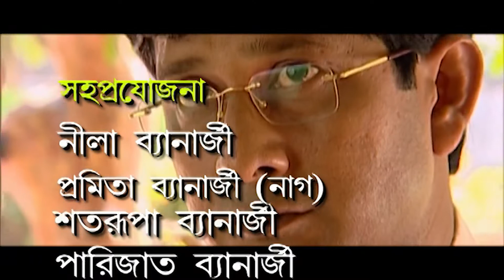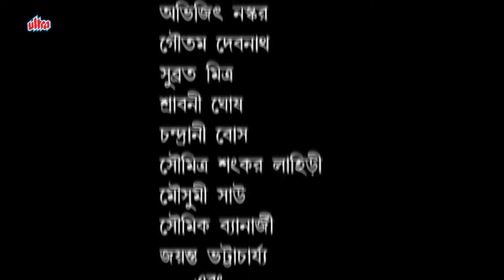ব্যবসায়ী গণপতি মুখার্জি খুন | Samoy Chakra Episode - 113 | Daily Soap | Best TV Serial | Bengali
ব্যবসায়ী গণপতি মুখার্জি খুন হবার পর পুলিশ এবং গোয়েন্দা দপ্তরের প্রধান অনিকেত বাবু তার জেরা শুরু করে ,সন্দেহের তালিকার মধ্যে যারা আসে তার মধ্যে গণপতি বাবুর অফিসের ম্যানেজার বদ্রি , প্রাথমিকভাবে তিনি অস্বীকার করলেও কিছু প্রমান তার বিপক্ষে যেতে শুরু করে , সেরকমই ধারণা অনিকেত বাবু অপরদিকে তার বন্ধুর স্ত্রী সেই কোম্পানিতে বদ্রি পার্সোনাল অ্যাসিস্ট্যান্ট হিসেবে কাজ করে সায়ন সেটা মন থেকে মেনে নিতে পারে না ,এটাই দেখার গণপতি বাবুকে খুনটা কারা করল এবং কি জন্য করল ? আর সায়ন কি তার স্ত্রীকে শেষমেষ বোঝাতে পারবে?

Ek Je Aache Kanya | এক যে আছে কন্যা | Full Movie | Konkona Sen Sharma, Sabyasachi C, Debashree